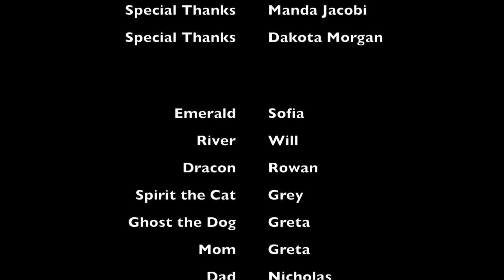Montessori School of Northampton Film and Video Camp 2016: The Magic Girl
The Montessori School of Northampton Presents videos from the 2016 Film and Video Camp. Lead Teacher: Tom Knight. Teacher: Manda Jacobi. Counselor: Dakota Morgan. Camp Director:Chris Scanlon. Featuring work by young videographers ages 6-12, including Ethan, Henry, Sam, Veralin, Zoe H., Zoe K., A.J., Greta, Grey, Isaac, Macy, Nicholas, Noah, Nona, Rowan, Sofia, and Will.